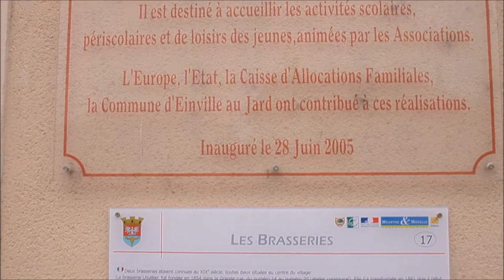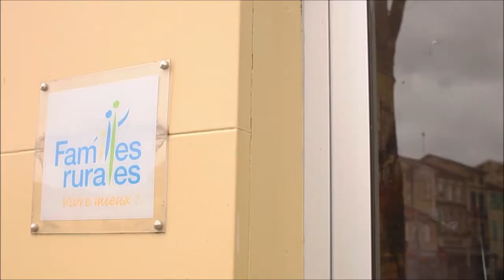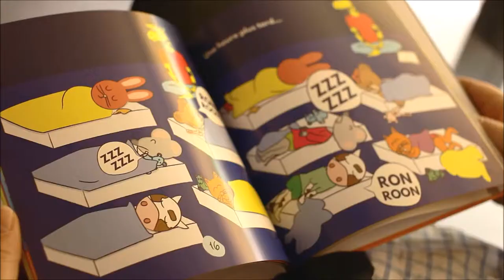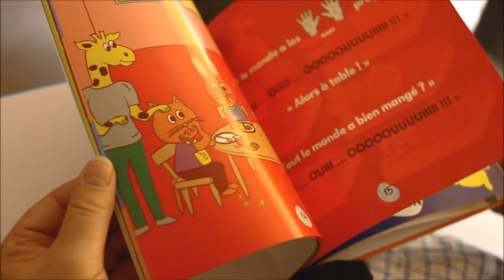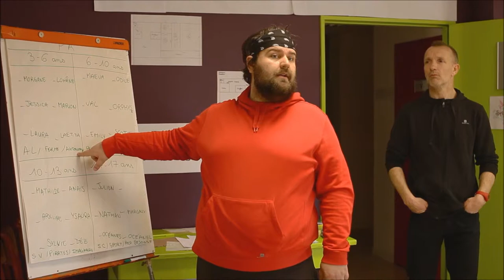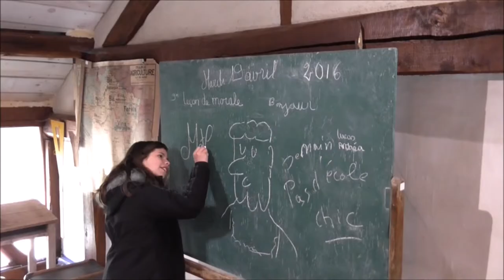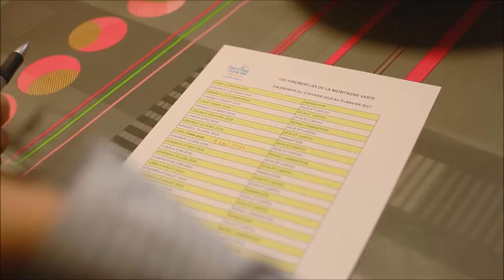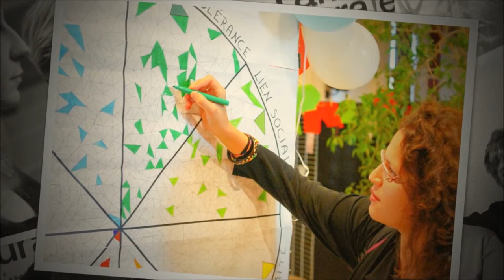"La preuve par 9" le film de 9 départements Familles Rurales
Un petit voyage à la découverte des 9 départements du Grand EST du mouvement Familles Rurales.